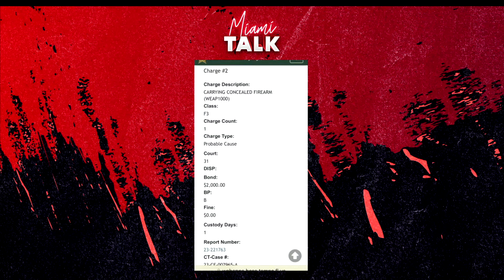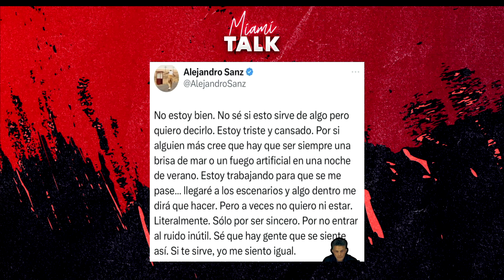Panelistas se preocupan por salud mental de Alejandro Sanz 👇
Fabien Laurencio y un grupo de invitados especiales están listos para traerte un programa cargado de risas, temas trending, noticias de último minuto, política y mucho mas. Acompáñanos todas las noches a las 8PM y se parte de nuestra familia
VE LA ENTREVISTA COMPLETA AQUI: